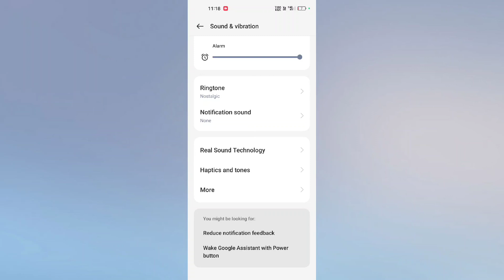OPPO Reno 12 Pro 5g How to Enable Touch Sound | Touch Sound ON Kare tips and tricks